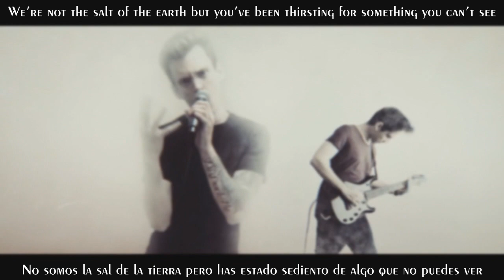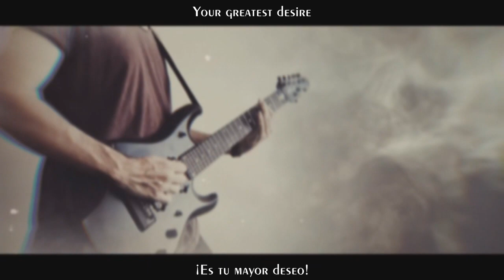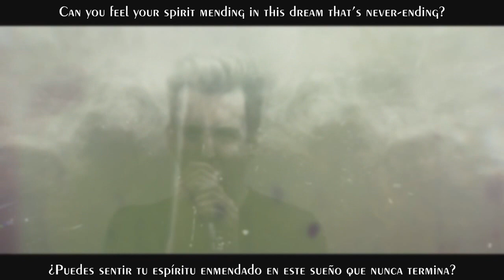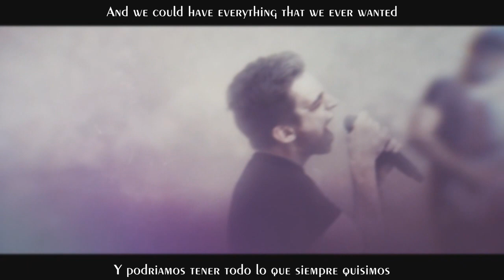TERMINA ╬ The Abyss ╬ Lyrics - Sub Español